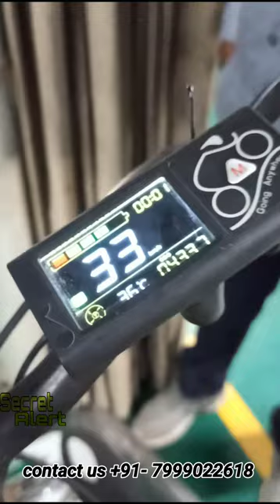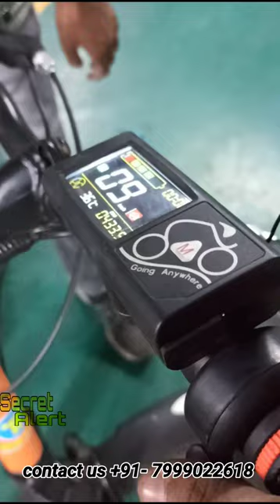How To Repair Electric Cycle Motor | HUB motor repairing | electric scooter motor repairing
conversion kit for glock 19, conversion kit electric bike, conversion kit for taurus g2c, electric bike, bike, electric,
How Easy to convert a old petrol bike to electric Bike 50 km/h Using 1000W Brushless Motor.

ELECTRIC BICYCLE ( ECO FRIENDLY)
MOTOR OPERATED WITH BATTERY BACKUP UP TO 40 KM
WITH PAS SYSTEM
lucky electronics lab,hybrid conversion hindi,activa hybrid conversion hindi,activa hybrid conversion,petrol + electric conversion,activa petrol+electric,how to make activa hybrid,hybrid conversion details
ebike hub motor repairs,ebicycle hub motor disassemble,ebike hub motor repairing,electric bike hub motor repairing,ebike hub motor disassembly & assembly,36v-250 watt hub motor hall sensors repairing,36v-250watt motor repairing,geekay motor hall sensors.

electric cycle hub motor repair, electric cycle, how to make electric cycle, electric bike.
sasto scooter in nepal,sasto electric scooter in nepal,yadea electric bike,yadea electric scooter nepal,cheap and best electric scooter in nepal,green city cycle controller connection,green bike,cheap electric cycle,tail g tl1200 review,tail g scooter price in nepal,100 km range scooter,e scooter,bijali scooter,e bile,bike,ev nepal,technical book.